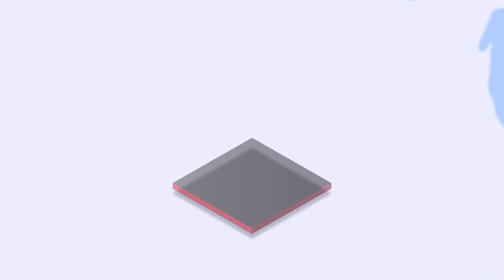Eli Manning tackles hybrid cloud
Eli Manning visits IBM Research to find out more about the IBM technology behind ESPN Fantasy Football.

In this episode, IBM researcher, Dr. Talia Gershon, explores how IBM uses hybrid cloud and Red Hat OpenShift to help customers run their apps anywhere.